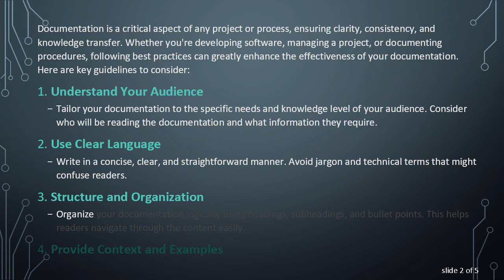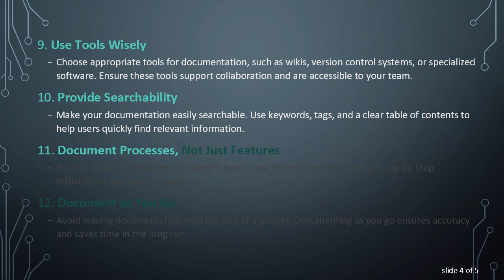Best Practices for Documentation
Summary: Learn about effective documentation practices, essential for clear communication and project success. Explore tips for creating comprehensive and accessible documentation for various purposes.

Documentation is a critical aspect of any project or process, ensuring clarity, consistency, and knowledge transfer. Whether you're developing software, managing a project, or documenting procedures, following best practices can greatly enhance the effectiveness of your documentation. Here are key guidelines to consider:

Understand Your Audience

Tailor your documentation to the specific needs and knowledge level of your audience. Consider who will be reading the documentation and what information they require.

Use Clear Language

Write in a concise, clear, and straightforward manner. Avoid jargon and technical terms that might confuse readers.

Structure and Organization

Organize your documentation logically using headings, subheadings, and bullet points. This helps readers navigate through the content easily.

Provide Context and Examples

Include context to explain why certain information is important. Use examples and visuals (like screenshots or diagrams) to illustrate concepts.

Keep It Updated

Regularly review and update your documentation to reflect changes or improvements. Outdated information can lead to confusion and errors.

Version Control

Implement version control to track changes and manage different versions of your documentation. This ensures that users can access the correct information for their software or system version.

Include FAQs or Troubleshooting

Anticipate common questions or issues and provide solutions upfront. A FAQ section or troubleshooting guide can be incredibly useful.

Collaborate and Seek Feedback

Involve stakeholders and team members in the documentation process. Gather feedback to ensure completeness and accuracy.

Use Tools Wisely

Choose appropriate tools for documentation, such as wikis, version control systems, or specialized software. Ensure these tools support collaboration and are accessible to your team.

Provide Searchability

Make your documentation easily searchable. Use keywords, tags, and a clear table of contents to help users quickly find relevant information.

Document Processes, Not Just Features

Besides describing features, document how to use them in context. Provide step-by-step instructions for common tasks.

Document as You Go

Avoid leaving documentation until the end of a project. Documenting as you go ensures accuracy and saves time in the long run.

By following these best practices, you can create documentation that enhances productivity, reduces errors, and supports effective communication across teams and stakeholders. Good documentation is a valuable asset that improves project outcomes and user experiences.